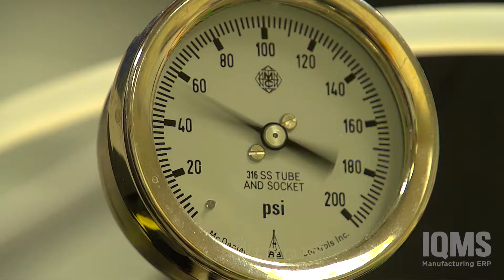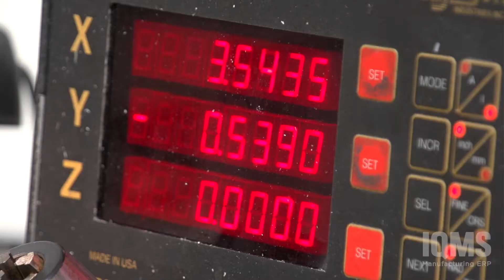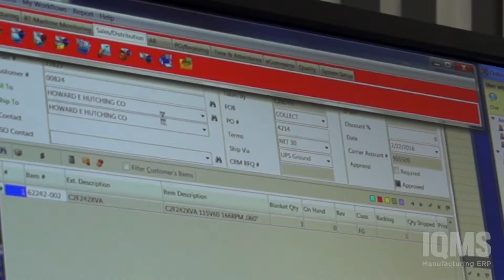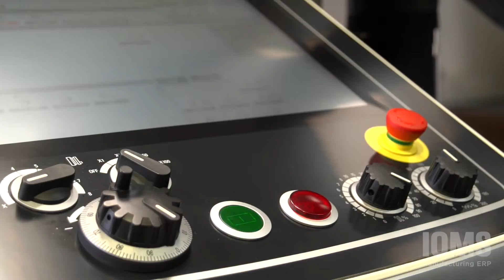DELMIAworks (formerly IQMS) Customer Story - Blue White Industries